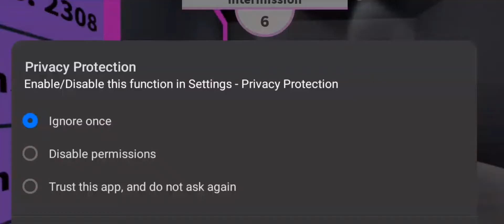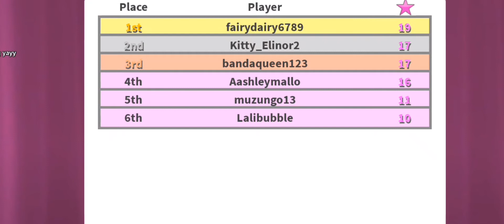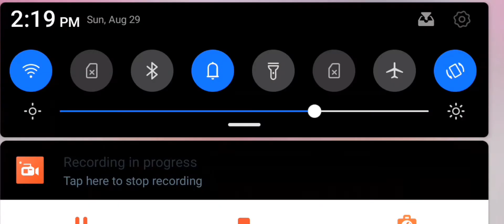playing fashion famous with Ashley and our best friend